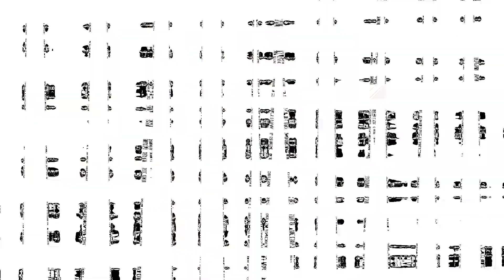Untamed Silence cryptic teaser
7th March 2021
A cryptic teaser for our next single .